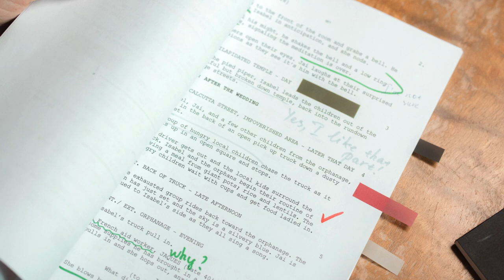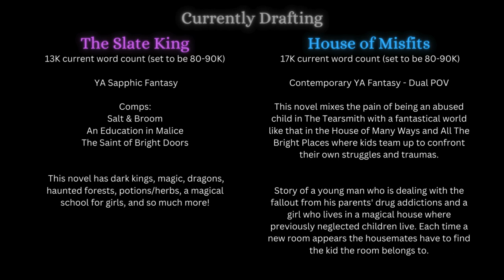Books books books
I've got several books that need a good home and the perfect agent to represent them! MG, YA, New Adult, & Adult novels, Fantasy and Thriller, plus what I'm currently working on. Check them out!